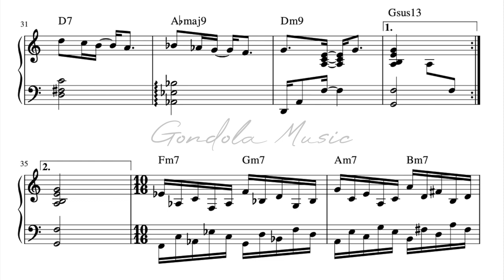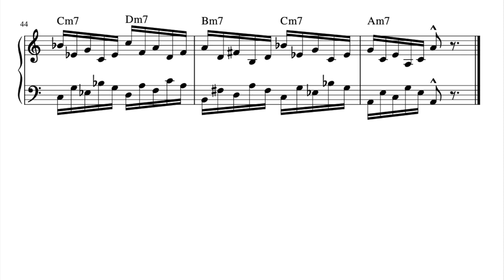Turkish March– insanely fast jazz by Jesús Molina